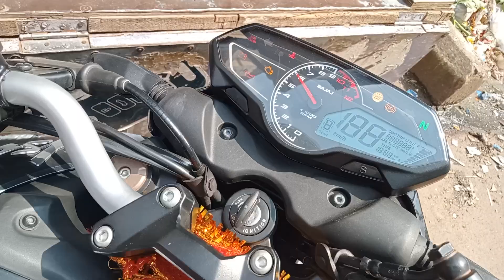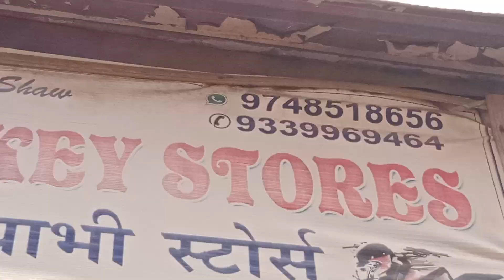new Pulsar N 250 new key making Pradip key makers 9748518656🔑🗝️🔑🗝️